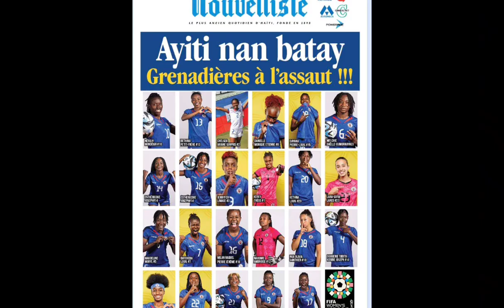Pour une première victoire en Coupe du monde de football, Grenadières à l'assaut.